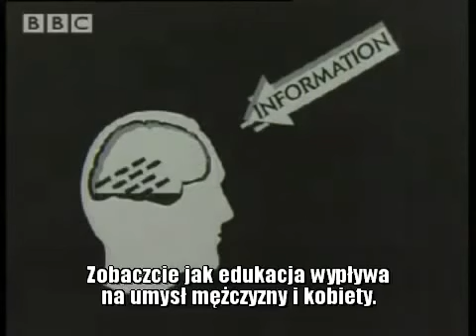Women know your limits! Kobieto znaj swe miejsce!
A jeśli już wszystko wiecie to marsz do kuchni ;)